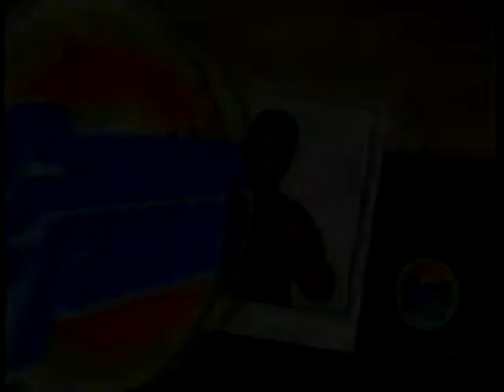JOSE GUAINA EN RENACE CON ACE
Jose Guaina es pasado por cambio de look, a cargo de Lisandro Aguilar, y el estilista internacional, en la 12da gala de camino a la fama